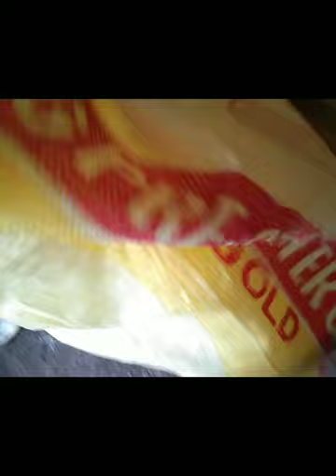Paano mag kapon ng mga biik .bilang ng 14 days kapon biik